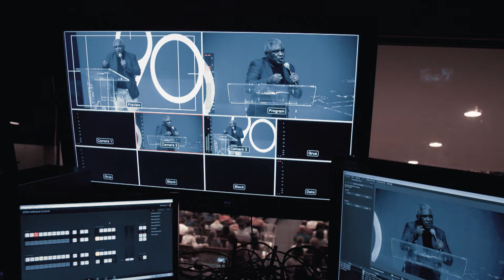A síndrome de Mical - Pr. Sérgio Pereira